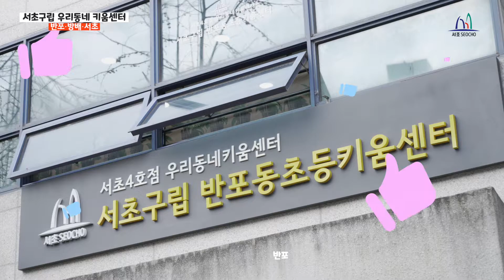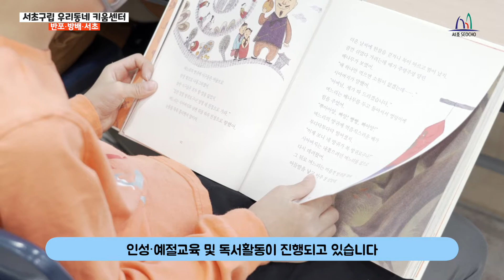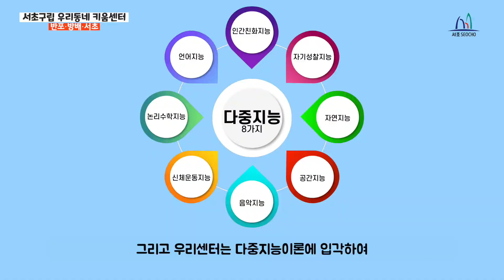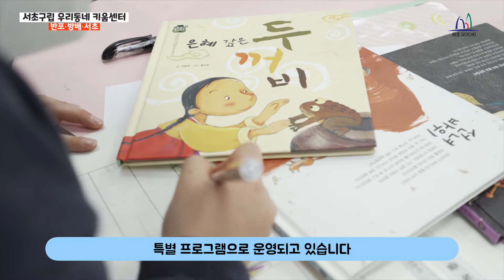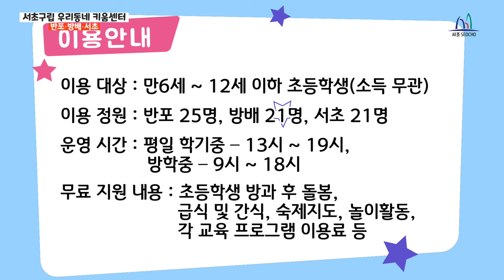방과 후 초등돌봄, 서초구립 초등키움센터(우리동네키움센터)를 소개합니다🏫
서초구립 초등키움센터(우리동네키움센터)는
만6세~만12세 초등학생들에게 방과 후 돌봄서비스를 제공하기 위해 설립한 돌봄시설로,
초등학생 방과 후 돌봄, 급·간식, 숙제지도, 놀이활동, 각 교육 프로그램 이용료 등을
모두 무료로 지원받을 수 있습니다.

인근 초등학교와 집에서 도보로 이동이 용이한 위치를 선정하여
총 6개소 서초구 권역별로 운영 중에 있사오니, 많은 관심 부탁드립니다

[서초구 관내 초등키움센터 서비스신청 및 문의]
   - 우면동초등키움센터(우솔초 인근) : 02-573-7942
   - 네이처힐2단지초등키움센터(우면초 인근) : 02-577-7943
   - 내곡동초등키움센터(언남초 인근) : 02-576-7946
   - 반포동초등키움센터(원촌초 인근) : 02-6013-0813
   - 방배동초등키움센터(방배·방일초 인근) : 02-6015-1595
   - 서초동초등키움센터(신중초 인근) : 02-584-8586